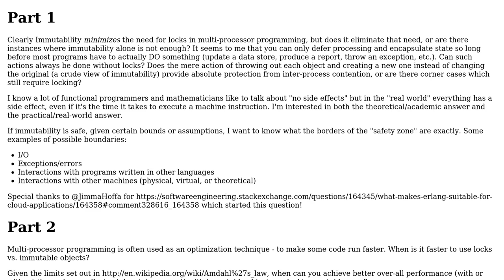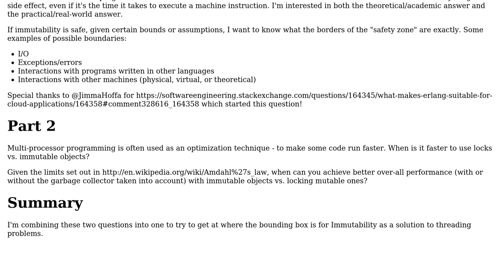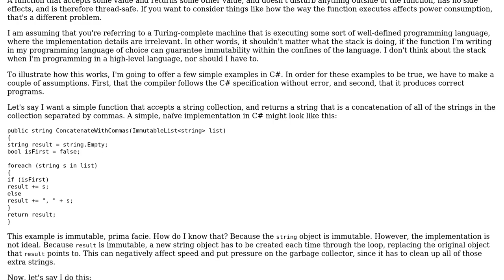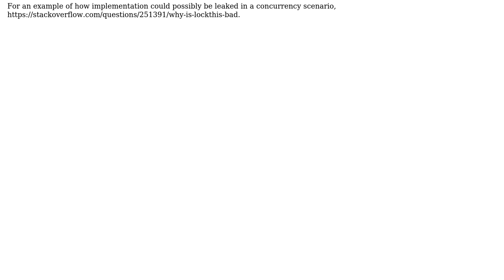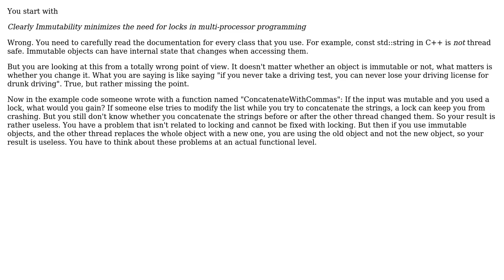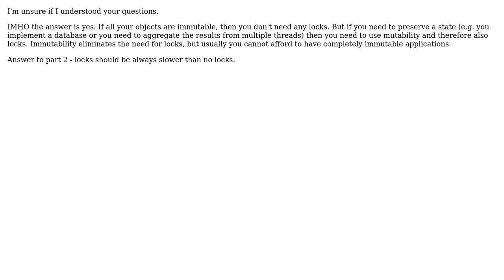Does immutability entirely eliminate the need for locks in multi-processor programming?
Software Engineering: Does immutability entirely eliminate the need for locks in multi-processor programming?

With thanks & praise to God, and with thanks to the many people who have made this project possible! | Content (except music & images) licensed under CC BY-SA | Music | Images & others | With thanks to user Telastyn user supercat user Robert Harvey user Maros user gnasher729 user GlenPeterson and the Stack Exchange Network Trademarks are property of their respective owners. You are responsible for your own actions.